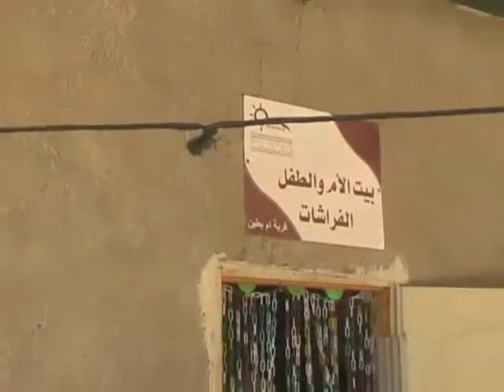3TA 2009: Témoignage d'une puéricultrice dans un village Bedouins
Témoignage d'une puéricultrice dans un village Bedouins